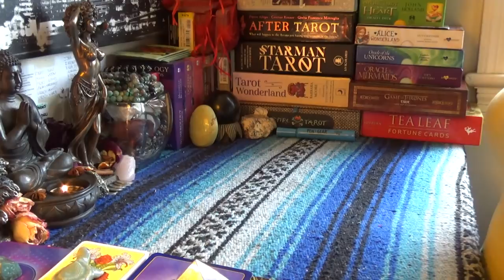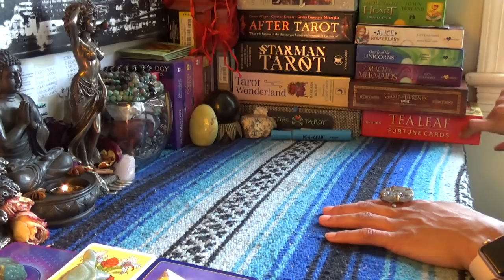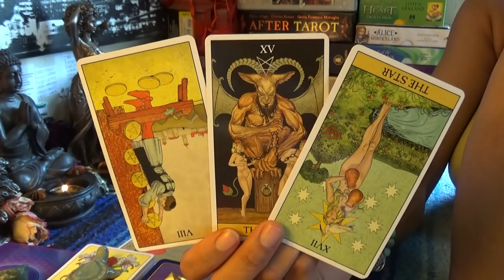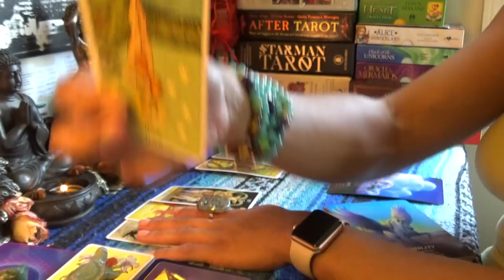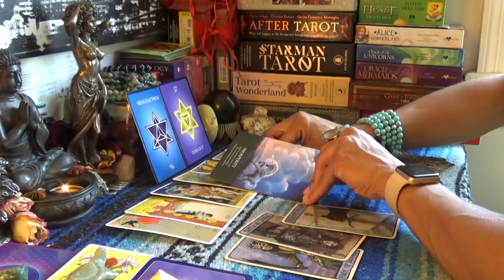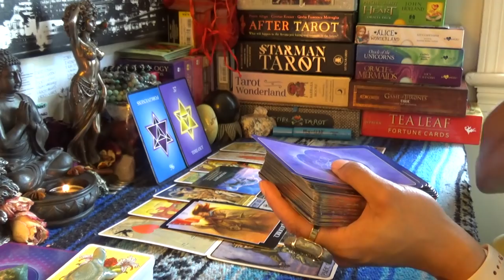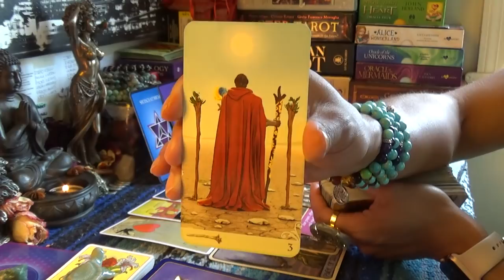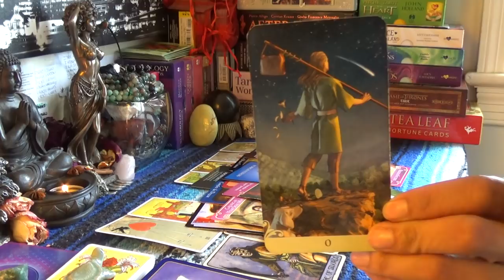♑️CAPRICORN JUNE 2019♑️MY FAITH SPARED ME/NEW NEW LOVE